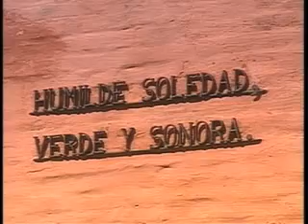Argentina Parte 2 (La Pampa)